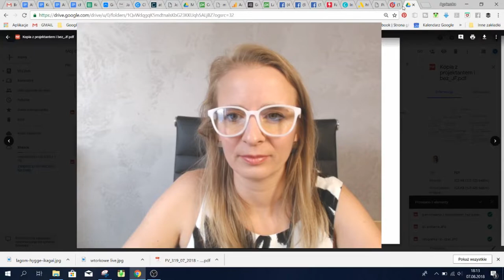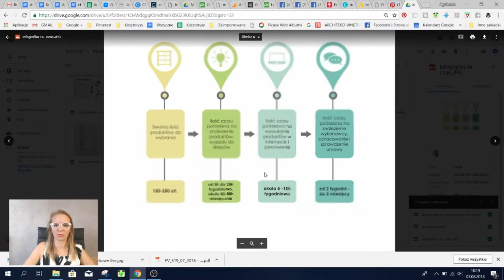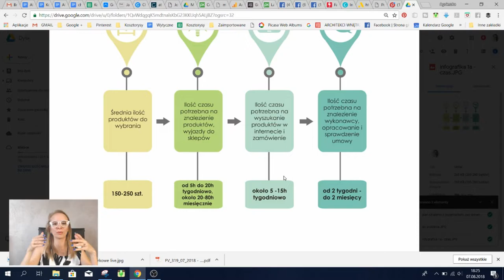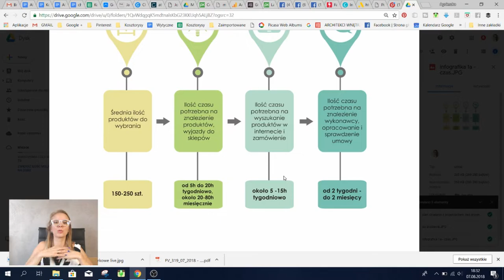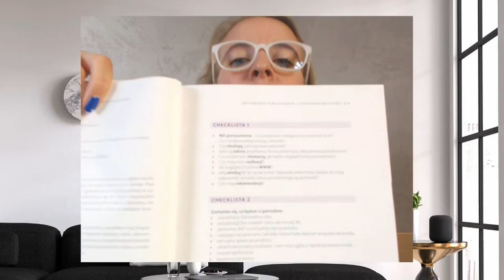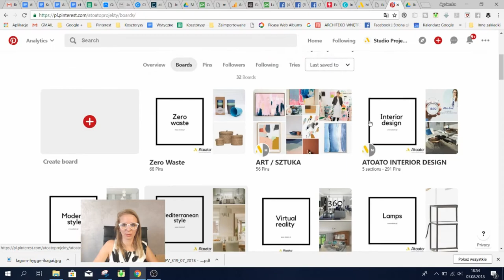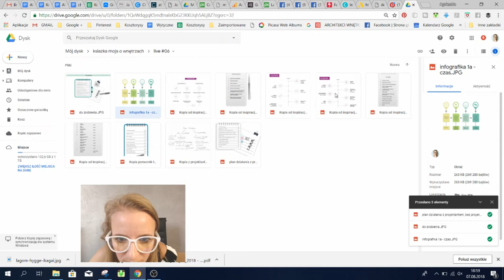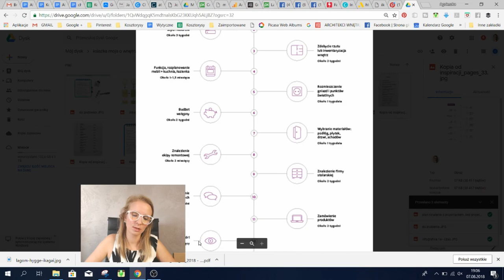Jak zaplanować aranżację wnętrz? Czy zatrudnić projektanta wnętrz?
👉 Czy warto zatrudnić projektanta wnętrz?
👉 Urządzać samodzielnie czy z projektantem wnętrz?
👉 Planowanie remontu domu - od czego zacząć?